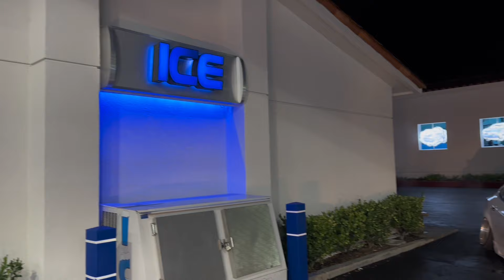AINTLOW x DDDEMONS meet 2024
Come check out how cali gets down at our local car meets. Come hang out with all of the homies and check out the clean builds. More to come as always! Love yall